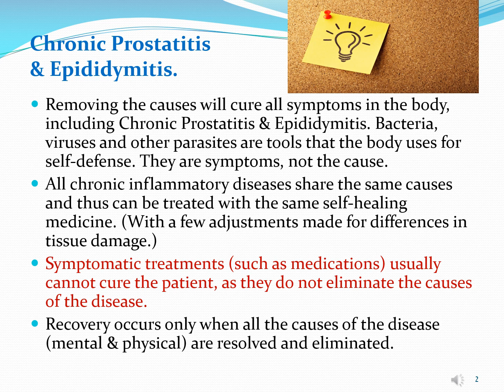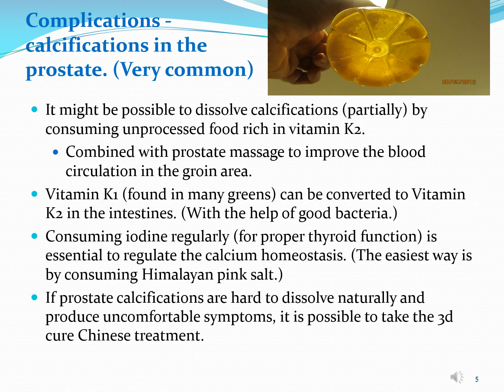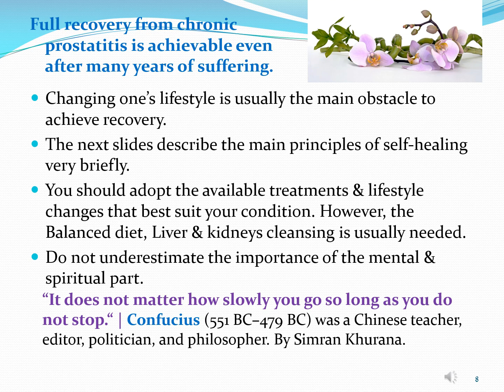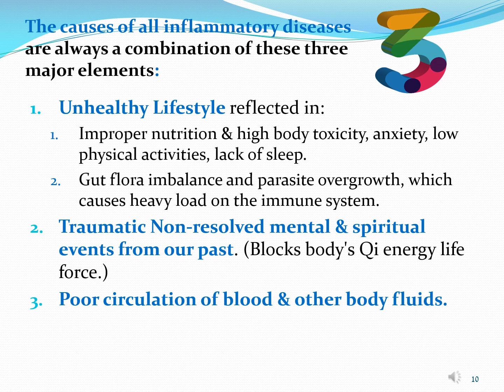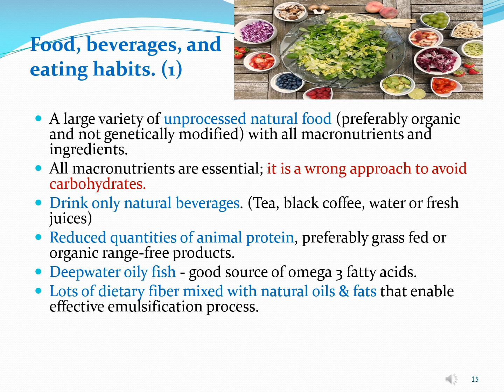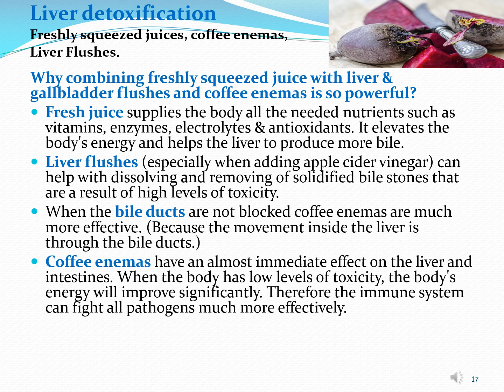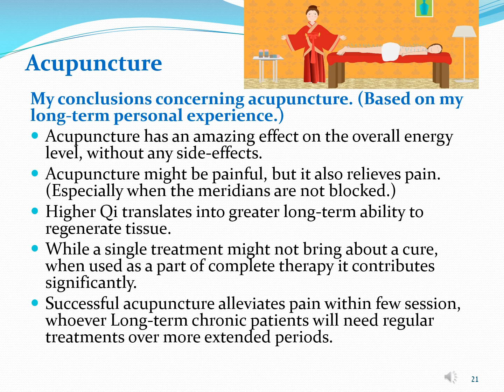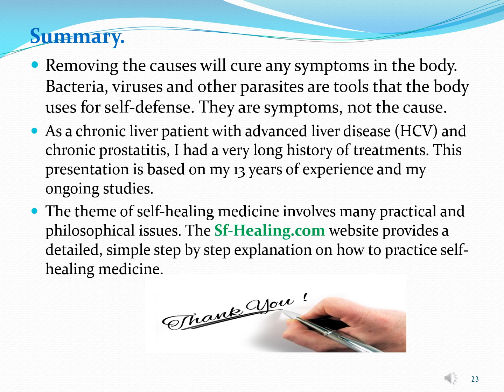FULL RECOVERY FROM CHRONIC PROSTATITIS & EPIDIDYMITIS | Insights from long-term treatments.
Chronic prostatitis cannot be cured with drugs, nor with Chinese herbal medicine.
Removing the causes, by strengthening the immune system will cure all inflammations in the body, including Chronic Prostatitis & Epididymitis.
Bacteria, viruses, and other pathogens are tools that the body uses for self-defense. In the chronic state, pathogenes are only triggers, not the cause. The underlying cause is always a weak immune system.

Chronic Prostatitis and Epididymitis.